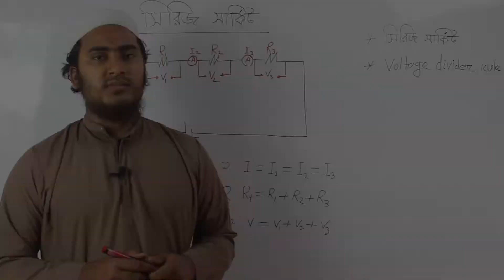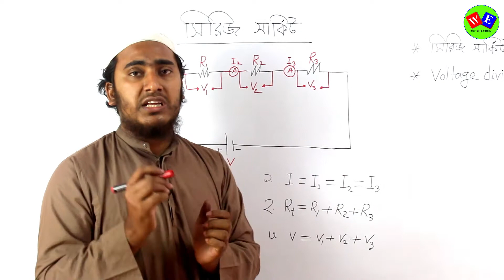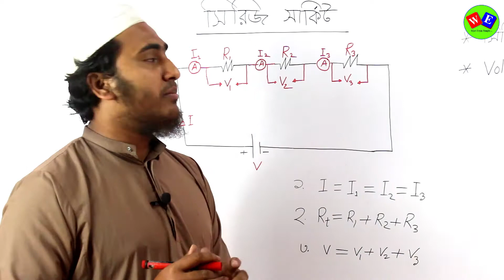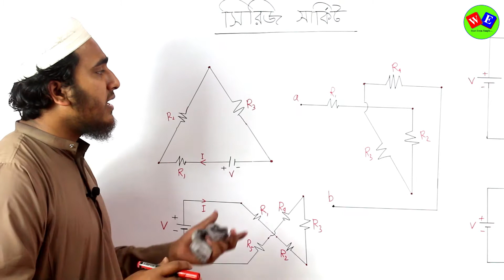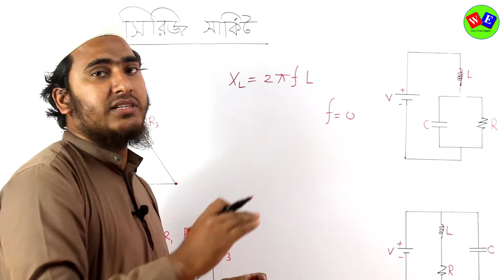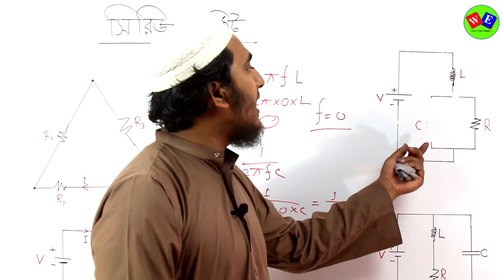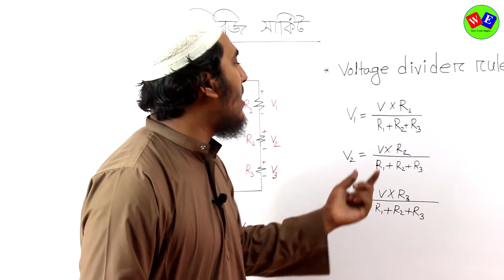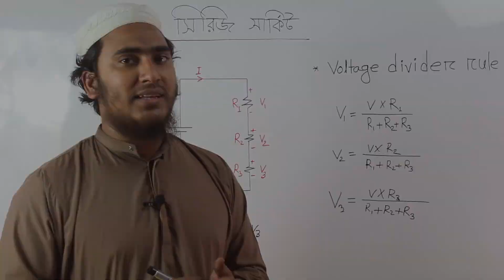Basic Electricity । বেসিক ইলেকট্রিসিটি । পর্ব-০৩। Electrical Engineering ।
বিষয় : Basic Electricity । বেসিক ইলেকট্রিসিটি । পর্ব-০৩। Electrical Engineering

ইন্সট্রাক্টর : মোঃ হারুন- অর –রশিদ